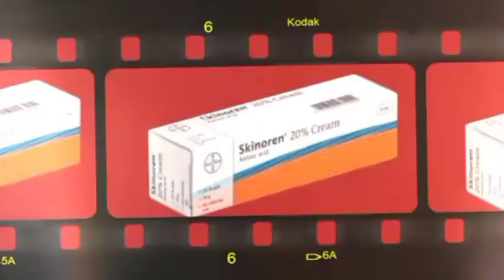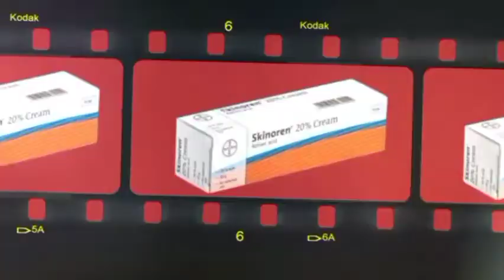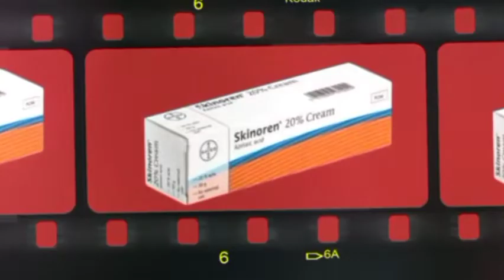مدمر السواد والاسمرار تفتيح البشره الفورى والتخلص من الاوساخ والكلف والجلد الميت /كريم سكينورين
مدمر السواد والاسمرار تفتيح البشره الفورى والتخلص من الاوساخ والكلف والجلد الميت
كريم سكينورين للتبييض ما هي استخدامات كريم سكينورين؟
تفتيح الأماكن الحساسة، مثل: الركب، والأكواع، والتصبغات الجلدية بالوجه والجسم بشكل عام، حيث يمكن استخدام حمض الأزيلاك لآثار الحبوب على البشرة.
بإزالة التصبغات، والبقع، والكلف، والتخفيف من آثار الحبوب.
حب الشباب، من خلال تنظيف المسامات، وتقليل الالتهاب، وتجديد البشرة وتقشيرها بلطف
طريقة استخدام كريم سكينورين :
يتم غسل الوجه بالماء والغسول المناسب وتجفيفه جيداً.
غسل اليدين قبل وضع الكريم.
يوضع كمية صغيرة من الكريم على المنطقة المصابة.
يتم توزيعه بلطف حتى تمتصه البشرة بشكل كامل.
يتم وضع الكريم مرتين يوميًا
يستخدم كريم سكنورين لعلاج التصبغات الجيدية المتوسطة إلى الشديدة، وتظهر النتائج بصورة ملحوظة بعد مرور ستة أشهر. سكينورين كريم البرتقالي : يستخدم لعلاج البكتريا التي تسبب ظهور حب الشباب
 كريم سكينورين يبيض؟
تجدر الإشارة إلى أن تأثير كريم سكينورين في التبييض يكون أكثر وضوحاً في الخلايا الصباغية النشطة كما في حالات الكلف، ويكون تأثير سكينورين في التبييض أخف في حالات التصبغات الطبيعية. وعند استخدام كريم سكينورين للتبييض، يجب مراعاة استخدام الكريم مرة أو مرتين يومياً، وذلك بصورة منتظمة وتحت إشراف الطبيب لعدة أشهر
 انام بكريم سكينورين؟
فوائد حمض الأزيليك للشعر
نعم يستطيع سكينورين إزالة التصبغات وتفتيح البشرة وتبييضها من خلال قدرته على تقشير الطبقة الخارجية من الجلد، كما يعمل حمض الأزليك على تفتيح مكان الكلف
يفضل ان يوضع كريم المرطب صباحا و يكون مناسب للبشرة الدهنيه ثم كريم سكينورين ليلا قبل النوم